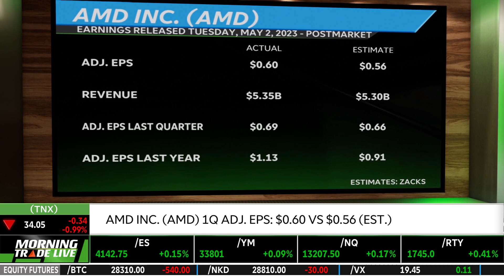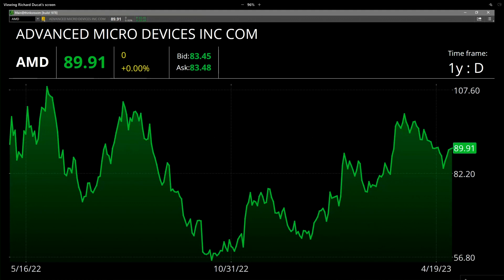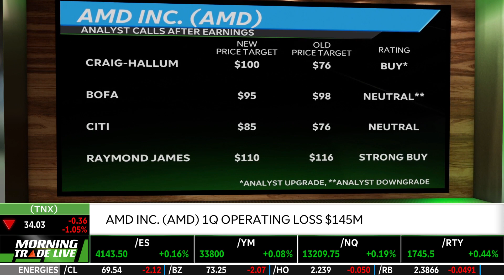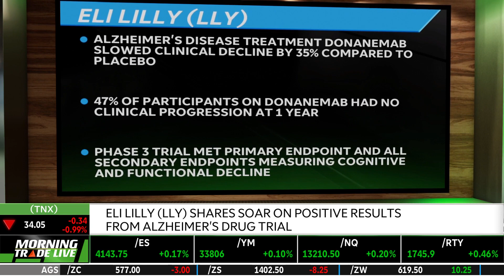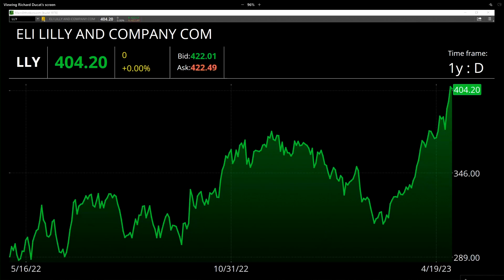AMD Beats Earnings & LLY Soars On Drug Trial Results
AMD (AMD) earnings were released yesterday May 2nd, postmarket. Renita Young discusses this as its adjusted EPS came in at $0.60 versus an estimated $0.56 and its revenue came in at $5.35B versus an estimated $5.30B. She talks about how AMD sees 2Q revenue at $5B-$5.6B versus an estimated $5.49B. She then goes over how Eli Lilly (LLY) shares soar on positive results from Alzheimer's drug trial. Shares of LLY are expected to open at a new all-time high. Tune in to find out more about the stock market today.